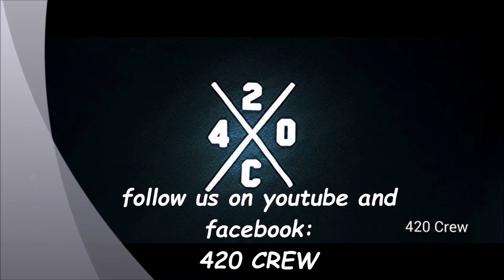4 CLIPS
4 clips filmed in the palais de la glisse at marseille in our local skatepark / #'420crew amscas xoxoshop / edited by me / enjoy the video and follow my channel and the 420 crew channel too !!!